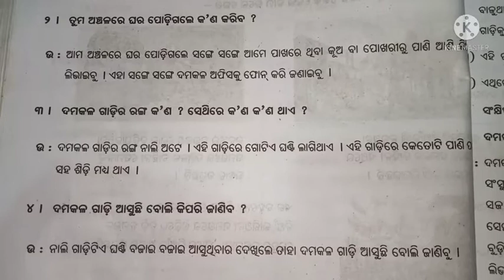Class 3 jana ajana damakala kendra question answer l odia medium l ଦମକଳ କେନ୍ଦ୍ର ପ୍ରଶ୍ନ ଉତ୍ତର l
damakala kendra question answer